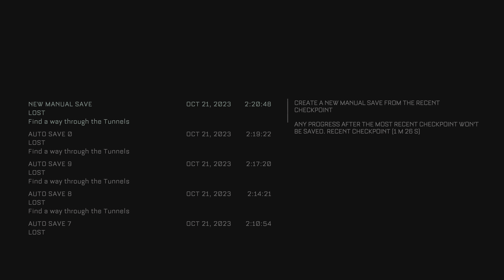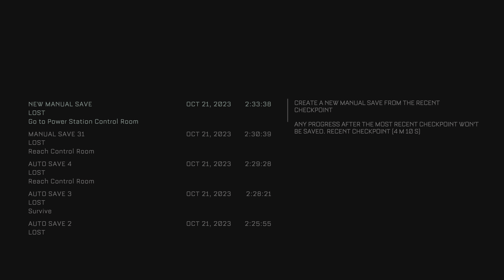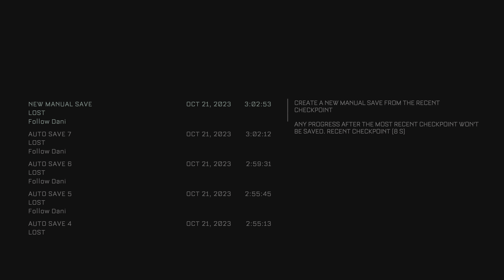The Calisto Protocol (Part 9)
Dive into the terrifying world of "The Callisto Protocol" on PlayStation 5, where survival horror meets next-gen gaming. Unleash your inner thrill-seeker and join me as we journey through spine-chilling environments, confront unspeakable horrors, and uncover the dark secrets of the Callisto colony. Brace yourself for a visceral experience like no other – can you survive the terror?